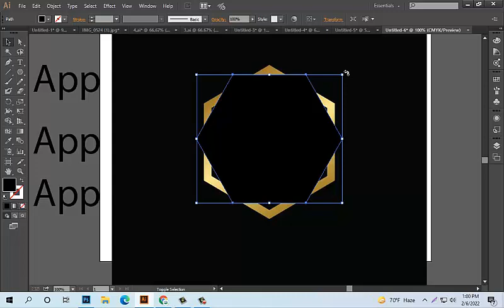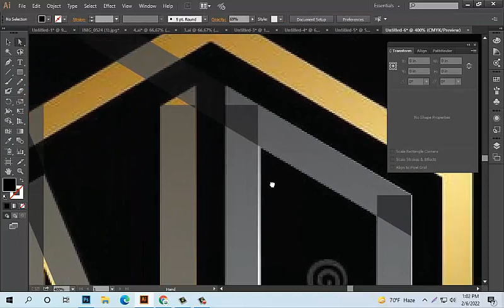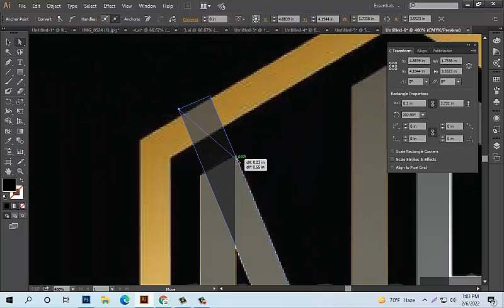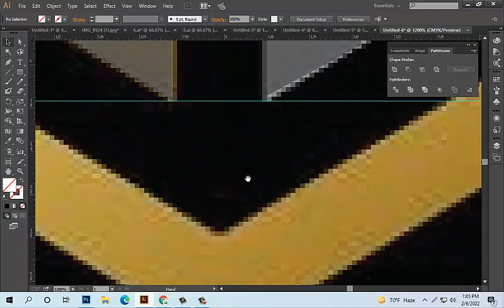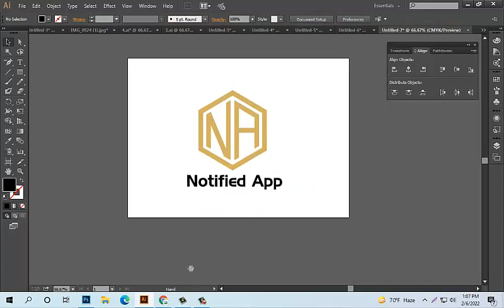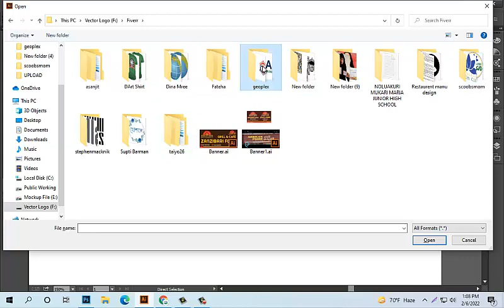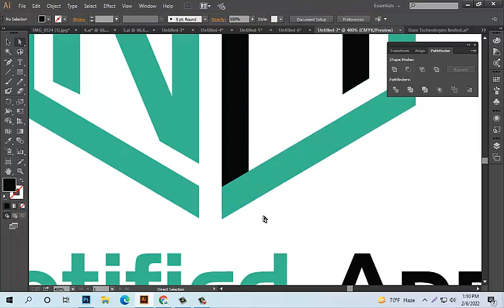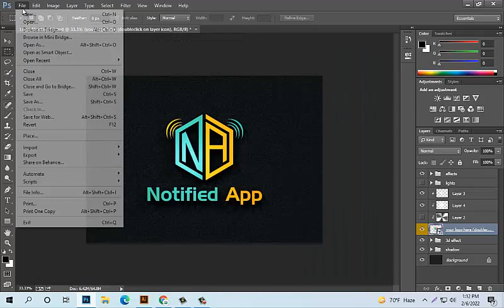How to create logo design for buyer on people per hour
Focus:
You guys watch the video in full and don't verify the video until the video is complete. You can learn something by watching this video.